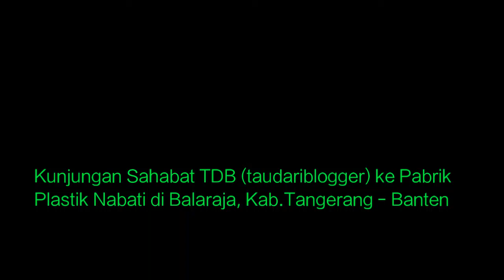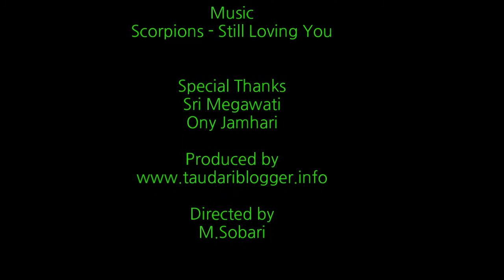EnviPlas. Tampak Seperti Plastik Tetapi Bukan Plastik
Kunjungan Sahabat TDB (taudariblogger)